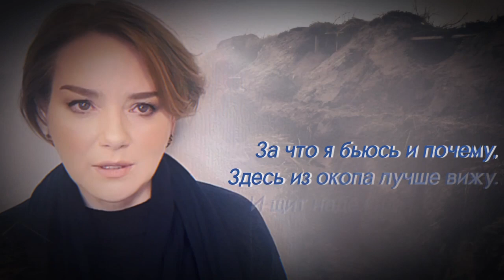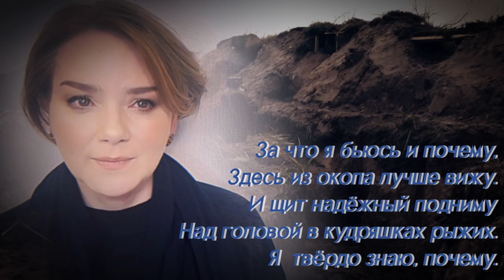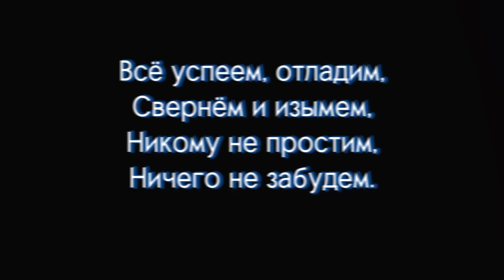"За что воюю" Юрий ВОЛК